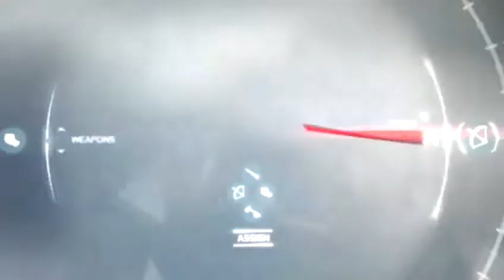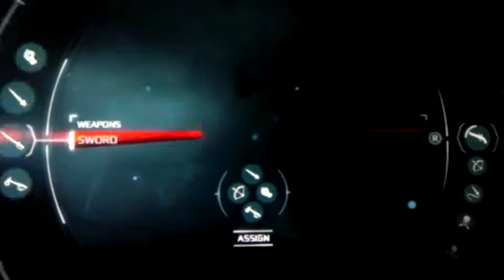Assassins Creed 3 random fighting part 1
I think this is the best when it comes to the new fighting moves